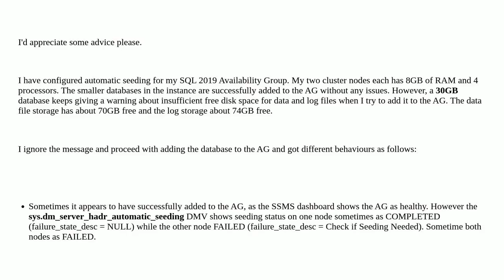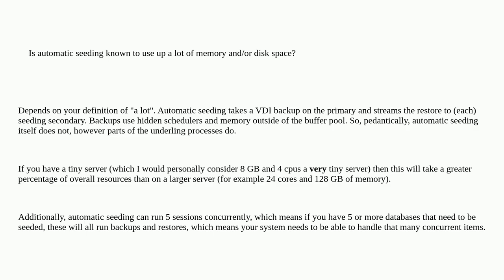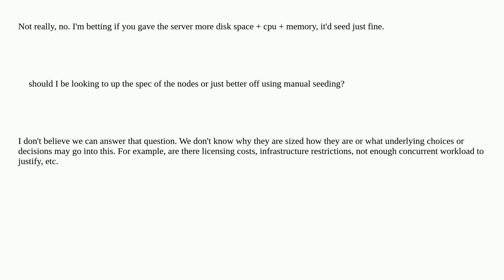Availability Group Automatic Seeding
A special thanks goes out to the community

  availability-groups sql-server